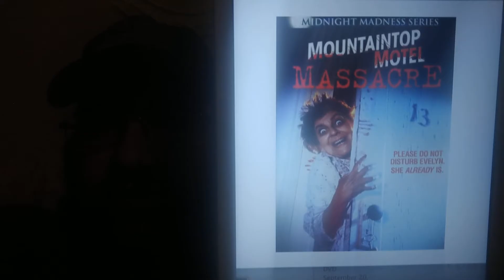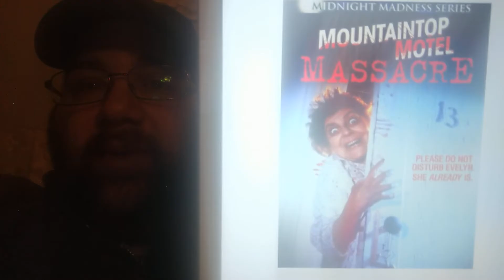Mountaintop Motel Massacre (1983): TheHORRORman's Slashback Saturday Challenge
This week's category was "Slashback Slashers." The requirement was to discuss a slasher movie already discussed by someone else for Slashback. I chose this movie, previously discussed by Jennifer Tochi for "Weird Weapons Slashers."